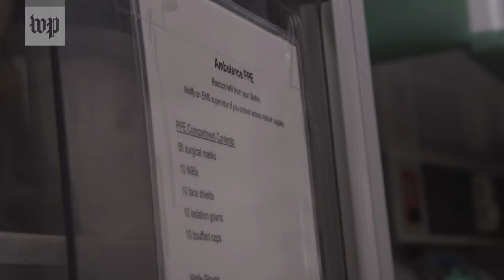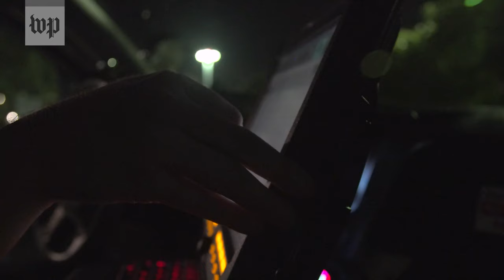Paramedics on the front lines of the latest covid-19 surge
Virginia Beach EMS Captain Randy Rudder has seen the toll the coronavirus response has taken on front-line health workers. But since the delta variant hit, he says everything has been worse.